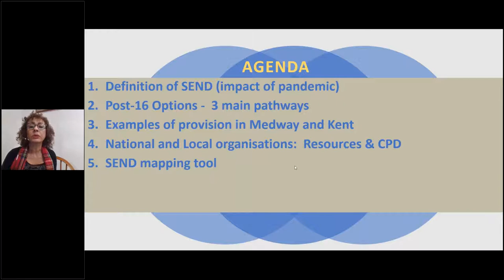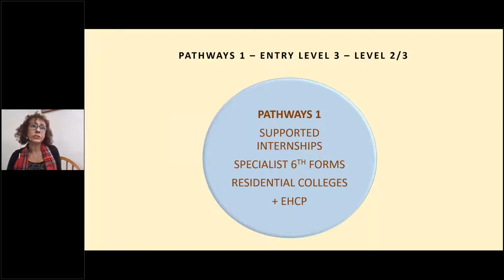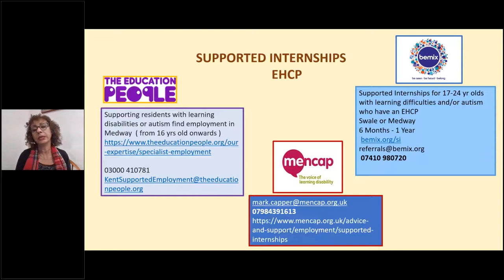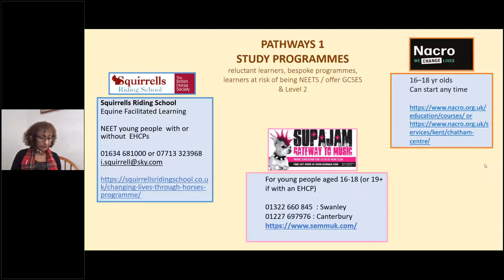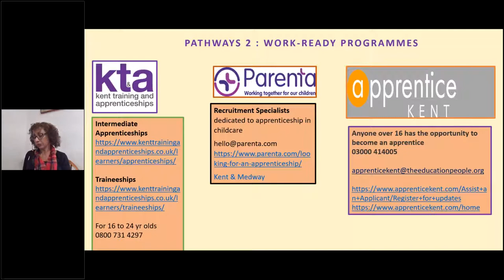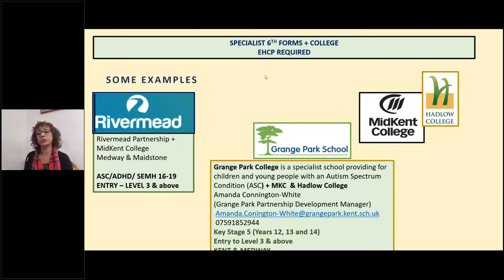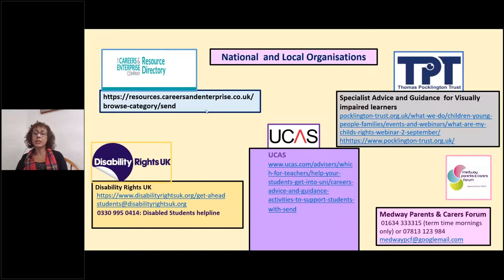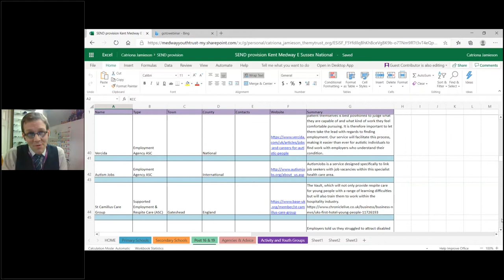Post 16 options for SEND students in Kent and Medway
Information for career advice professionals,  teachers, parents. social workers, transition coordinators supporting young people living in Kent and Medway